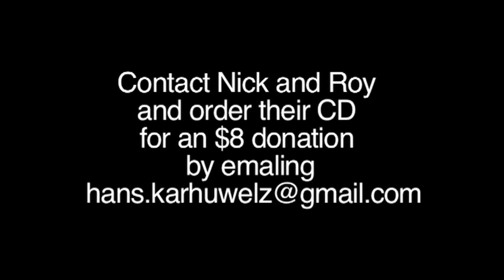The Westbound Freight by The Stay All Night Rounders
Contact Nick and Roy of the The Stay All Night Rounders and order their CD for an $8 donation by writing .